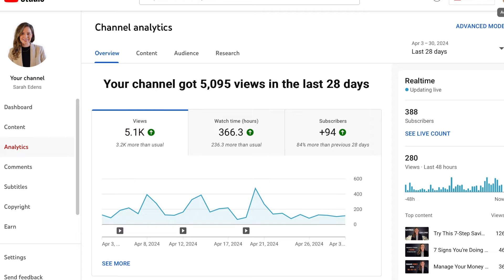Watch This Before You Start A YouTube Channel!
In today's video, I share 10 of my top insider tips as a new YouTube creator from my first year on YouTube (plus a bonus at the end)!  Learn how to choose your channel niche, save money while getting started, push through the difficult early months as a beginner content creator, and much more.  Whether you're pondering starting a channel or have a new channel and need some pointers, this video is for you!

Don't forget to LIKE if you find these tips helpful, COMMENT below with your own experiences or questions, and most importantly, SUBSCRIBE to stay updated with more financial wisdom and tips. Let's level up our money together!

► TIMESTAMPS

00:00 - Intro & welcome
01:10 - Don't quit your day job
07:07 - Pick a topic that interests both you and many others
08:46 - Don't spend a lot of money up front
12:12 - Decide how much you want to share about yourself online
14:23 - It's still possible to get stage fright talking to a camera
17:48 - Don't let fear of negative comments stop you
22:01 - Get really clear on your why
24:12 - Stay ultra-focused on YouTube
26:40 - Understand your analytics but don't obsess over them
28:54 - Watch your old videos to improve future ones
30:57 - Approach your journey with a sense of humor and a desire to constantly improve

► LINKS & LOVES

Lighting kit

Dan Lok's YouTube Program (focuses on mindset and how to approach YouTube like a business)

⚜️WHO IS SARAH EDENS? ⚜️
Sarah Edens is a finance coach, author, and wealth mindset researcher. She is dedicated to demystifying complex financial concepts and empowering others to achieve financial independence. As an author, her work combines financial expertise with a deep understanding of wealth psychology. Known for her innovative research on wealth mindset, Sarah's strategies are rooted in the belief that financial freedom is achievable for everyone. She continues to inspire individuals to reach their financial goals and cultivate a mindset of abundance.

The information presented on this YouTube channel ("Content") is intended for informational and educational purposes only. The Content should not be construed as professional financial advice, nor does it establish any kind of professional-client relationship by your use of this YouTube channel. The Content cannot replace or substitute for the services of trained professionals in any field, including, but not limited to, financial planning and investment.

While we make every effort to provide accurate and current information, we make no representations or warranties of any kind, express or implied, about the completeness, accuracy, reliability, suitability, or availability of the Content provided. Any reliance you place on such information is strictly at your own risk. We disclaim any liability, loss, or damage caused or alleged to be caused, directly or indirectly, by the use of any information contained in the Content.

The Content does not promise or guarantee any income or particular result from your use of the information contained herein. It is your responsibility to evaluate any information, opinion, advice, or other content available through this YouTube channel.

We strongly suggest that you consult with a professional investment advisor before making any investment decisions. You alone are solely responsible for determining whether any investment, security or strategy, or any other product or service, is appropriate or suitable for you based on your investment objectives and personal and financial situation.

Remember, investments carry the risk of loss and you should only invest money that you are prepared to lose. Past performance is not indicative of future results and no representation is made that any stated results will be replicated in the future.

By using this YouTube channel, you acknowledge that you have read and agree to this disclaimer.